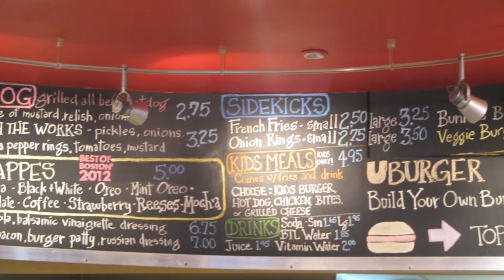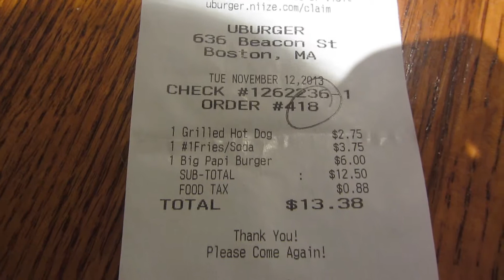USA Fast-Food: #32 UBurger